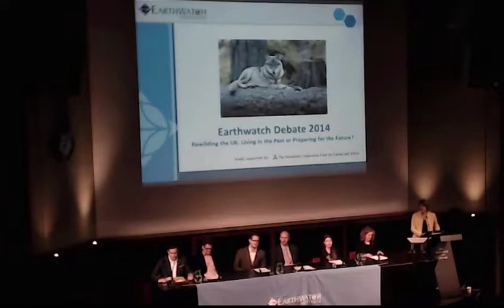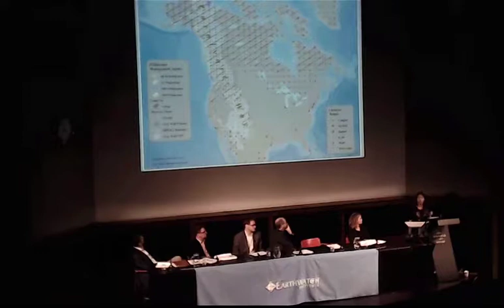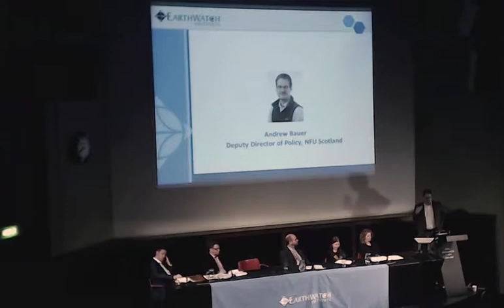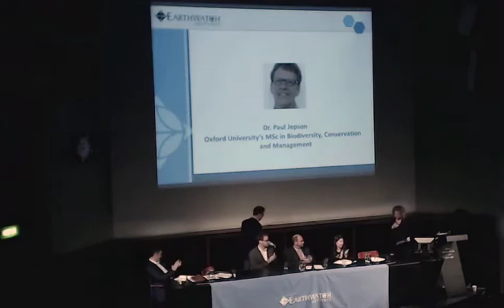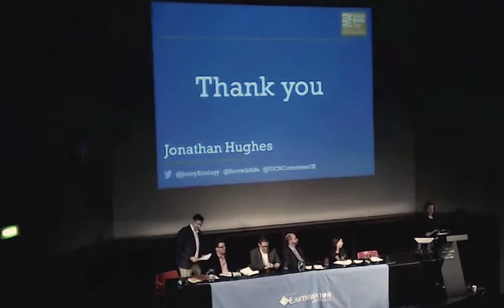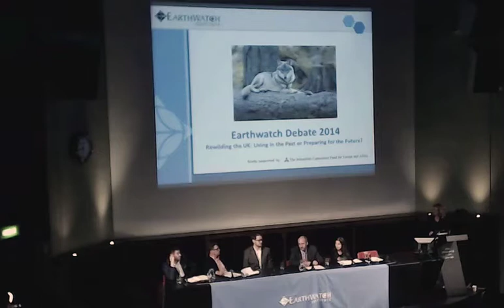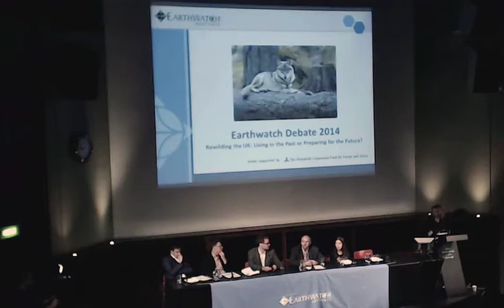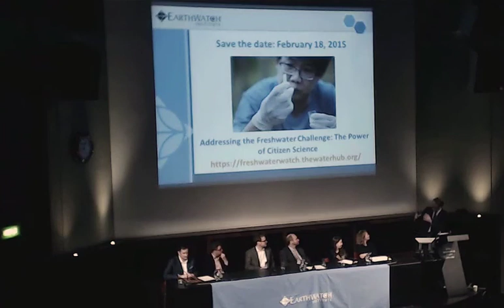RGS Rewilding Webinar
Do we only love wildlife when it’s compartmentalised in reserves, or on our TV screens? How much do we want deer eating our herbaceous borders? Do we really want bats in our belfries? If we find these relatively benign species difficult to live alongside, could we really live alongside wolves and lynx?

1000 people took part in the Earthwatch 2014 Debate at London's Royal Geographical Society, chaired by TV presenter and farmer Kate Humble.

Five speakers on the front line of conservation and the British landscape discussed the question 'Are we ready to rewild the UK'?

Note: This is the full Webinar version that was transmitted live during the event. Due to technical difficulties, the picture is lost at about 27.40, and resumes approx two minutes later. The sound remains throughout.